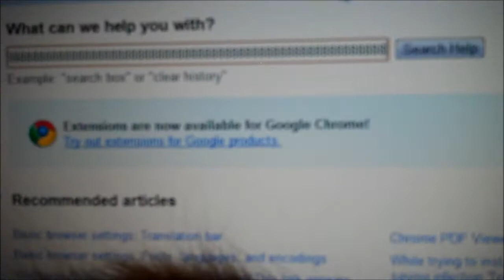MOVING DAY (Day 8 12/27/10)